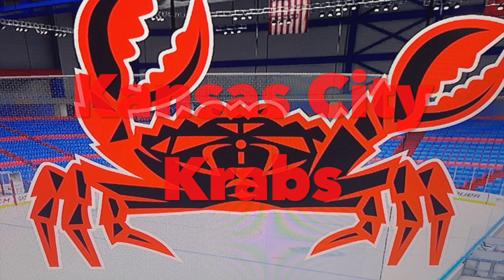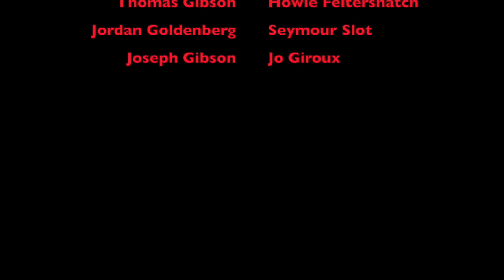Kansas City Krabs Official Intro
Meet your Kansas City Krabs! Your new favorite World of Chel team